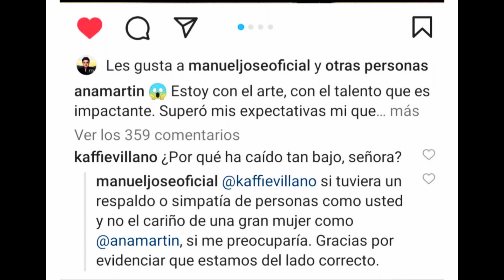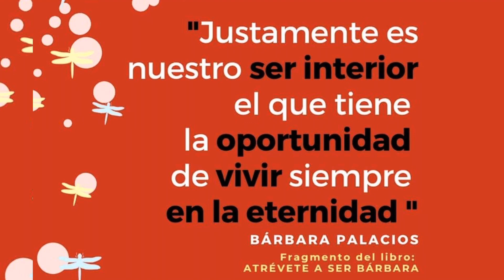Kaffievillano, la bruja fea y la belleza interior!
Una reflexión acerca de la belleza interior!